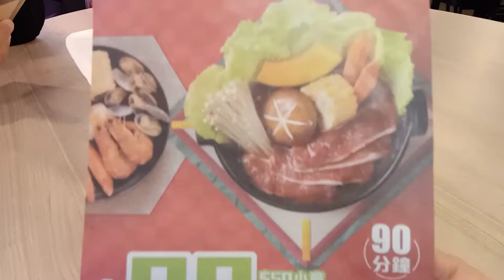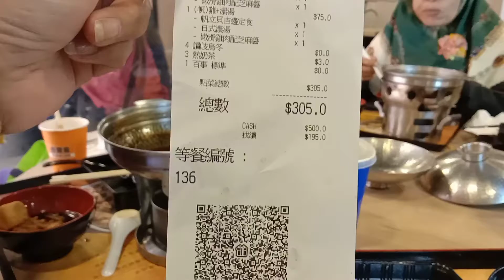Makan di restaurant bawa cabe sendiri.Hot Pot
Makan direstaurant bawa cabe,sayur sendiri😂karna direstaurant tersebut tidak menyediakan cabe yg fresh,adanya cabe kering.Harap maklum,lidah orang indonesia,tdk bs makan tanpa rasa pedas,